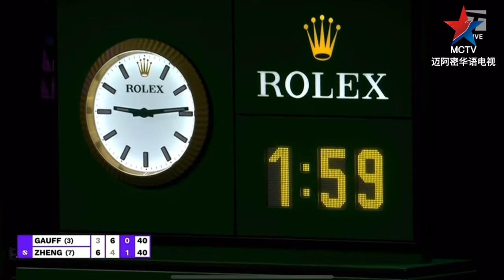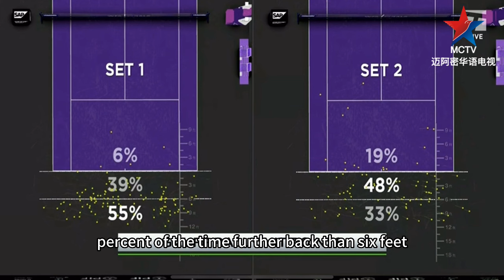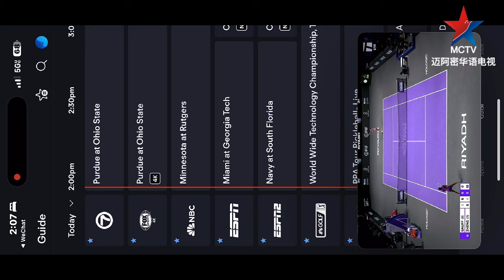郑钦文在2024年WTA总决赛的辉煌之旅（含決賽及頒獎視頻）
郑钦文在2024年WTA总决赛的辉煌之旅
在2024年WTA总决赛中，中国网球新星郑钦文的表现令人瞩目，她不仅展现了卓越的竞技水平，更在全球网球舞台上证明了自己的实力。这篇文章回顾了郑钦文在这次赛事中的精彩历程，以及她如何一步步走向决赛的。

强势开局
郑钦文在小组赛阶段就显示了她的竞争力。她以稳定的发球和精准的底线击球，成功击败了几位顶级对手，包括经验丰富的Elena Rybakina和Jasmine Paolini。郑钦文的表现不仅是技术上的，她在比赛中的心理素质和临场应变能力也给人留下了深刻的印象。

关键对决
半决赛中，郑钦文面对巴博拉·克雷吉科娃，这是一场技术和耐力的较量。郑钦文在比赛中利用强有力的回球和战术多变性，最终以6-3, 7-5的比分战胜对手，成功晋级决赛。这场胜利不仅展示了郑钦文的高水平技能，也显示了她面对压力时的坚韧不拔。

激动人心的决赛
在决赛中，郑钦文对阵年轻的美国选手Coco Gauff，这是一场备受瞩目的对决。两位选手展现了高水平的网球技巧和强烈的胜利欲。尽管郑钦文在比赛中表现出色，以3-6, 6-4, 6-7的比分惜败，但她在比赛中的每一分每一球都充满了斗志和精彩，赢得了全场的掌声和尊重。

展望未来
虽然郑钦文未能在本次总决赛中夺冠，但她的表现无疑为她赢得了全球网球迷的关注和赞誉。郑钦文展现了她作为一名顶级网球选手的潜质和未来的无限可能。她的旅程还远未结束，网球世界期待着她在未来比赛中继续书写辉煌。

郑钦文在2024年WTA总决赛的表现是她职业生涯的一个重要里程碑，标志着她已经成为了世界网球舞台上不可忽视的力量。随着她继续参加更多国际比赛，她在网球历史上的地位只会越来越高。